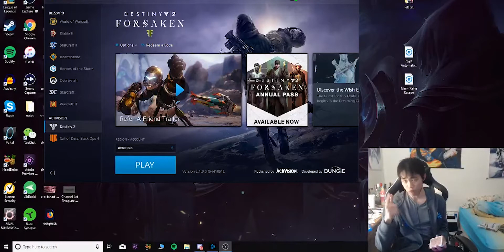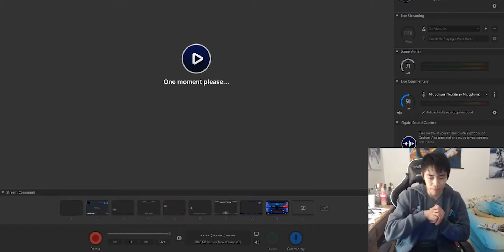Destiny 2 dlc lets play 1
Sorry peeps for the late upload this video took me awhile cause of the file size and all.